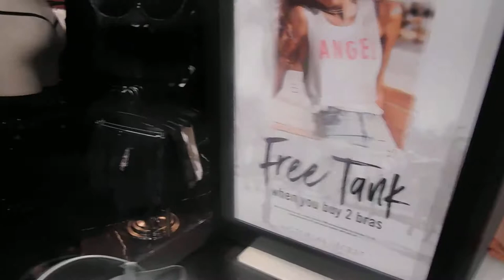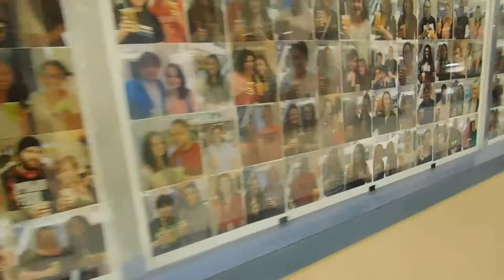Monroeville Mall, PA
My new channel. Please Enjoy this video of a new start of life and sharing it with you and the world.